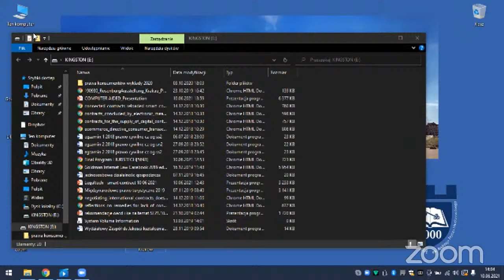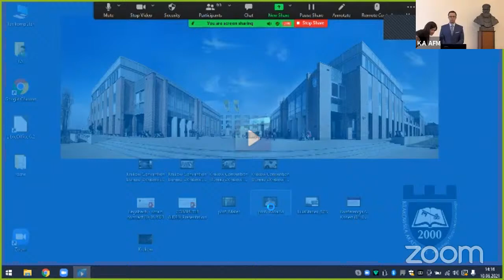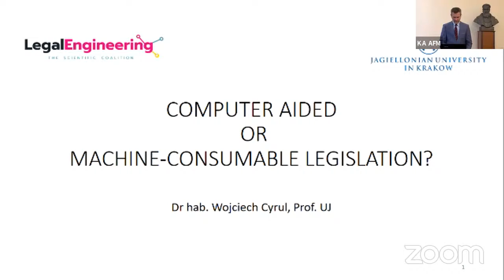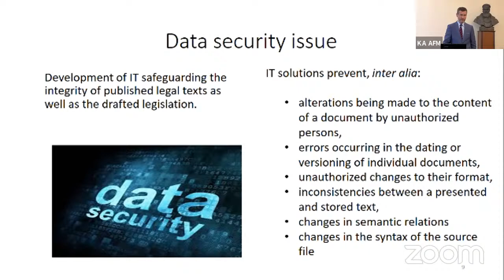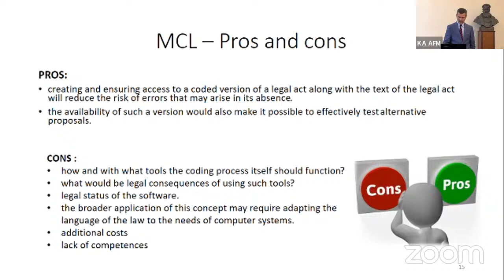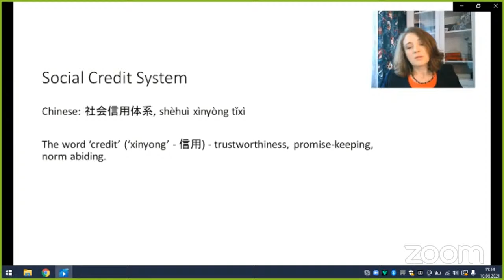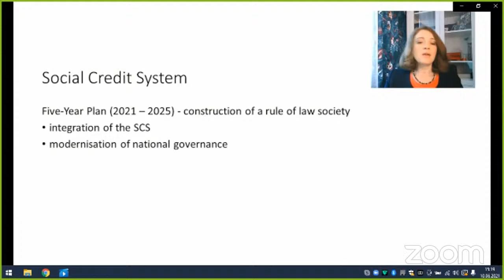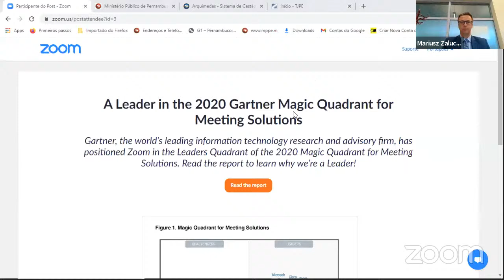Abertura I JURISTECH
Abertura:

President: Prof. Mariusz Załucki (Kraków, Poland)
Vice President: Prof. Fábio da Silva Veiga (Alcalá de Henares, Spain) Prof. Jerzy Malec, Vice Rector, AFM Kraków University
Prof. Jan Widacki, Dean of the Law Faculty, AFM Kraków University Przemysław Rosati, President of the Polish Bar Council

Palestras Plenárias

Moderator: Prof. Mariusz Załucki (AFM Krakow University, Poland)

Wilson Engelmann – Professor of Law at the Unisinos University (BRAZIL) " Inteligência artificial, regulação por princípios e as contribuições doLivingLab Regulatório"
Wojciech Cyrul – Professor of Law at the Jagiellonian University (POLAND) “Computer aided or machine consumable legislation?”
Julia Stanek - Professor of Law at the AFM Kraków University (POLAND) “Normative system based on trustworthiness”

Scientific Conference
“LegalTech, Artificial Intelligence and the Future of Legal Practice”
(I JURISTECH)

Local: AFM Krakow University – Zoom platform
09 and 10, June

Instituto Iberoamericano de Estudos Jurídicos - IBEROJUR